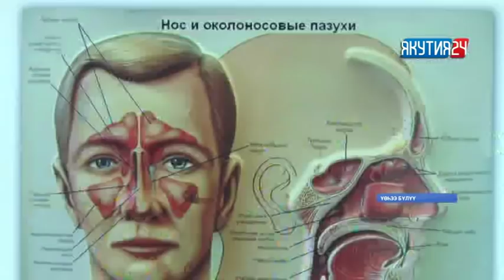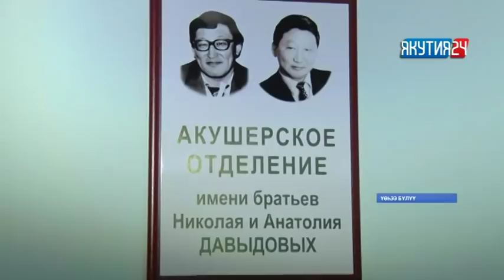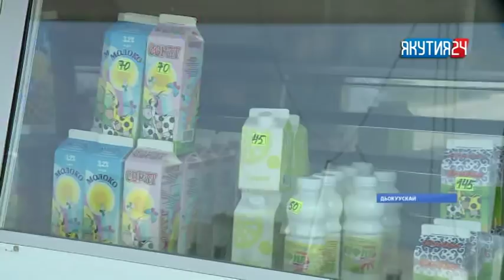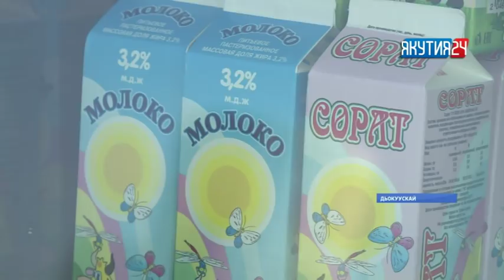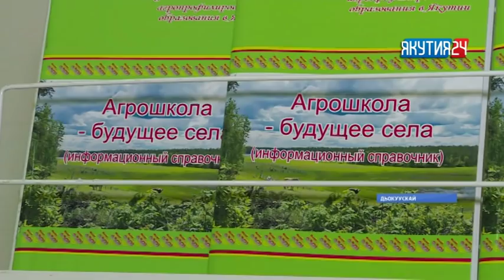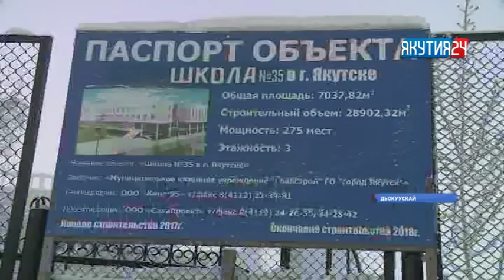«Саха сирэ» информационнай биэрии. Тохсунньу 30 күнэ, 09:00 ч